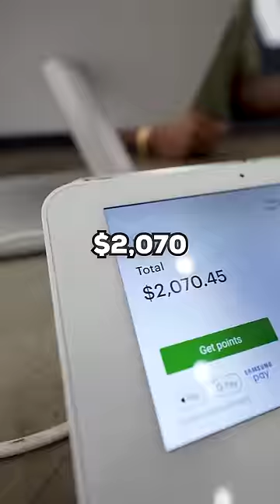Your Social Security Is Your Budget! 💳👀